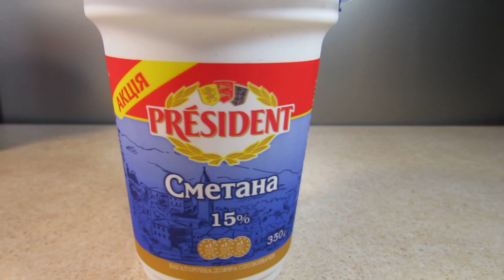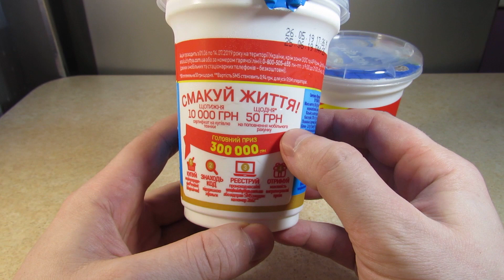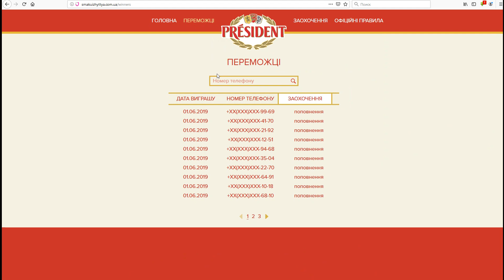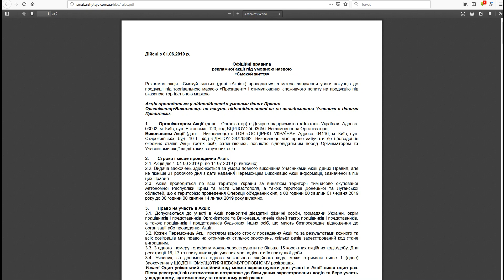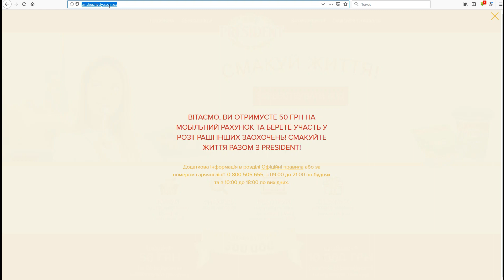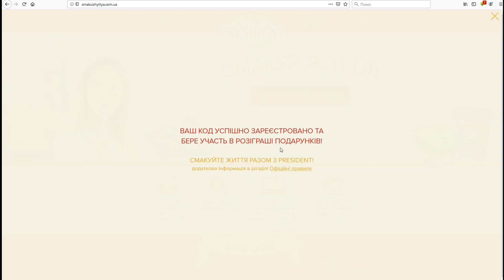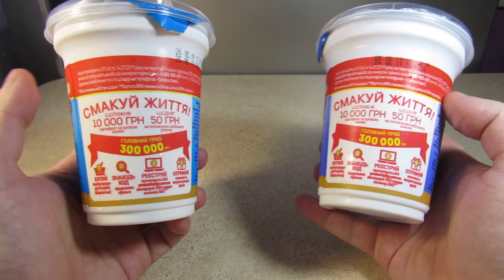Акция Президент 2019 — Смакуй жизнь. Сметана President — Смакуй життя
Мой обзор на акцию сметаны, творога и другой молочной продукции President 2019 — Смакуй жизнь. «Президент» — Смакуй життя.

Сроки акции: с 01 июня по 14 июля 2019 года.

Условия участия в акции:
1. Купить продукцию «Президент» (President) с изображением акции на упаковке;
2. Найти уникальный код внутри упаковки;
3. Зарегистрировать код на сайте акции
4. Каждый зарегистрированный код участвует в розыгрыше призов всех категорий;
5. Каждый день будут разыгрываться пополнения мобильного на 50 гривен;
6. Еженедельно будет проходить розыгрыш сертификата «Комфи» на 10 тысяч гривен;
7. В конце акции будет разыгран главный приз — 300 тысяч гривен;
5. Чем больше кодов участник зарегистрирует, тем больше у него шансов выиграть призы;
6. Победители акции будут определяться случайным образом, с помощью сервиса random.org;
7. Розыгрыш главного приза состоится 14 июля 2019 года в 16:00;
8. Дополнительная информация об акции размещена в официальных правилах на сайте акции

Что можно получить по акции?
Ежедневный приз:
— Пополнение счета мобильного на 50 гривен (100 призов каждый день).
Еженедельный приз:
— Подарочный сертификат на сумму 10000 гривен на  покупку техники в магазине Comfy (6 призов).
Главный приз:
— Денежная сумма в размере 300000 гривен (1 приз).

Организатор акции:
ДП «Лакталис-Украина»